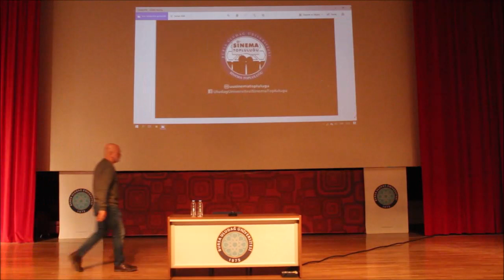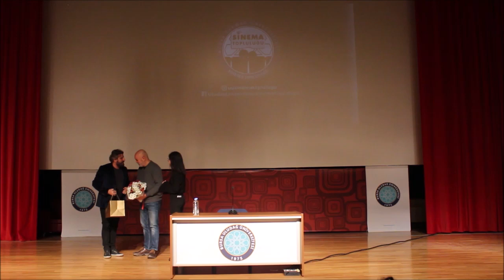Ercan Kesal Uludağ Üniversitesi söyleşisi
- 28 Aralık 2019 Uludağ Üniversitesi Sinema Topluluğu Ercan Kesal söyleşisi tamamı..